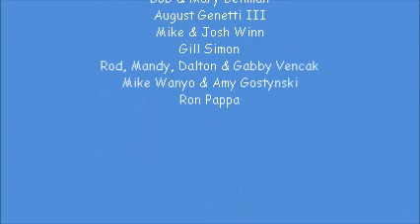2011 River Regatta Movie